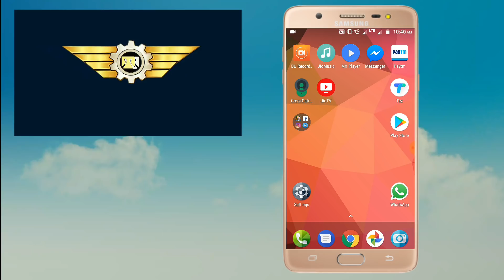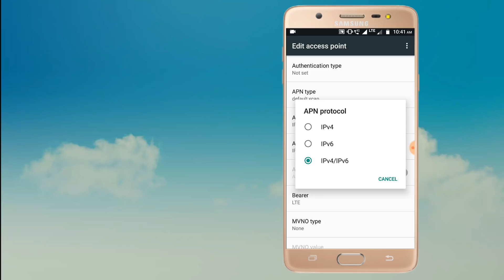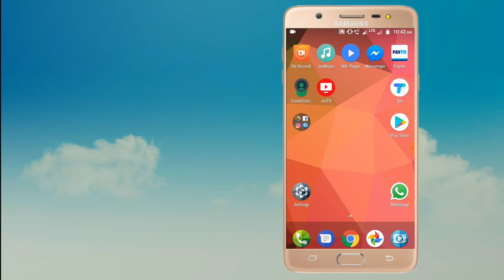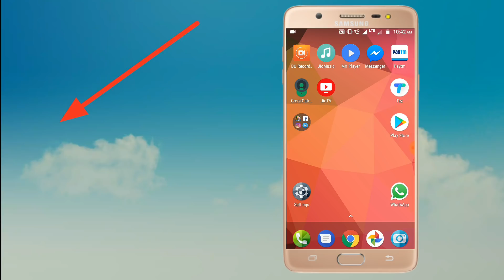2 Easy Methods to Increase jio INTERNET Speed in 10 seconds 2018 | Telugu Tricks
In this video i show you How to Increase jio INTERNET Speed in 10 seconds only 2 Eacy Settings and Methods explained in telugu

Telugu Tricks

How to get good internet speed on jio

How to Increase jio INTERNET Speed in telugu 2018

How to Increase internet speed on jio

2 Settings to Increase your jio INTERNET Speed

# how to increase jio internet speed in just 10 seconds

TELUGU TRICKS
# TELUGU TRICKS